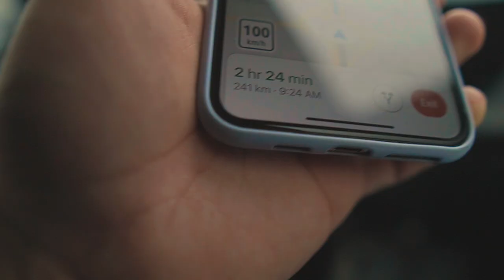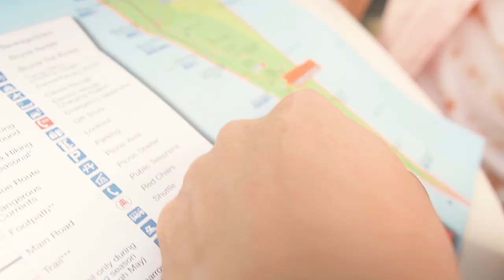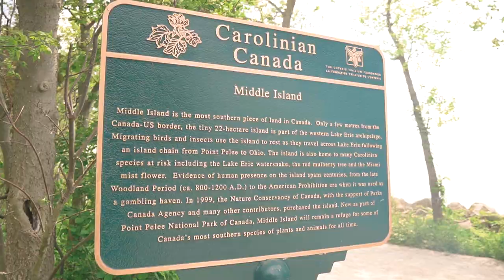First time in the southernmost point of the Canadian mainland - Tagalog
Point Pelee National Park, experience nature like never before. Each spring, view flocks of migratory birds, joined in autumn by waves of vivid Monarch butterflies. In winter, wander the trails in solitude and catch the natural ice formations. In summer, bask on sandy beaches. Whether you cycle, paddle, or hike Canada’s second smallest and most ecologically diverse national park, you’ll be immersed in an unforgettable eco-adventure.

Plan to spend a full day enjoying Point Pelee. Walk the Marsh Boardwalk, paddle a canoe in the marsh (one hour), experience the Botham Tree Trail (one to two hours), take a round trip shuttle ride (one hour) to The Tip, and enjoy a picnic and a swim at the beach.

Point Pelee is easily reached by car and is 65 km from Windsor, 180 km from London, and 355 km from Toronto.